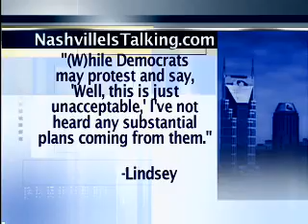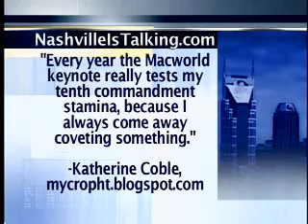WKRN's Brittney Gilbert with the Blog Buzz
This week, 1/12/07, the topics include Bush's troop surge plans, Lt. Gov. Wilder's ouster and Apple's iPhone announcement.